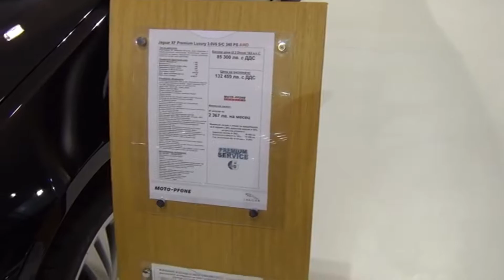Jaguar XF AWD Exterior and Interior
Jaguar XF AWD car seen from outside and inside. The car is with 4 cylinders engine, total displacement 2179 cm3, maximum power 200 HP at 3,000 rpm, diesel. Maximum torque 450 Nm at 2,000 rpm. Maximum speed is 225 km/h, acceleration from 0-100 is 8,5 seconds. Transmission is 8 gears automatic. Tank capacity 70 liters, trunk capacity 540 liters. Combined cycle fuel consumption l/100 km is 5.4 liters. Weight is 1745 kilograms. Price with VAT is 67 725 Euro or 132 459 BGN.